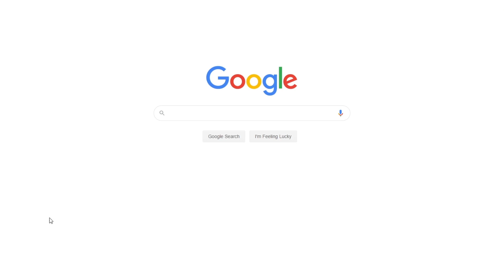Rhetoric of “The ‘Other Side’ Is Not Dumb” by Blanda | Free Essay Example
📝 In the “The ‘Other Side’ Is Not Dumb” article, Sean Blanda, the author effectively uses various rhetorical techniques to grab the reader's attention, place semantic accents, etc.

📑 Paper type: Essay
📖 Pages: 3
🔠 Words: 864
📚 Subjects: Sociology, Rhetoric
⚙️ Language: 🇺🇸 English

🔎 Works Cited:
Blanda, Sean. The ‘Other Side’ Is Not Dumb. Medium, 2016. Web.